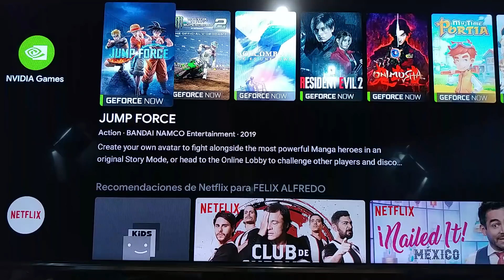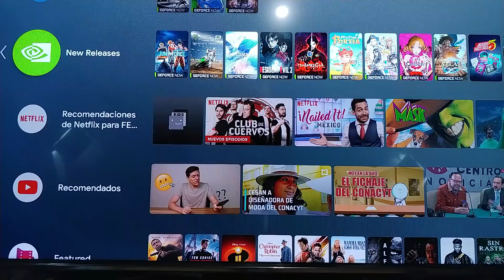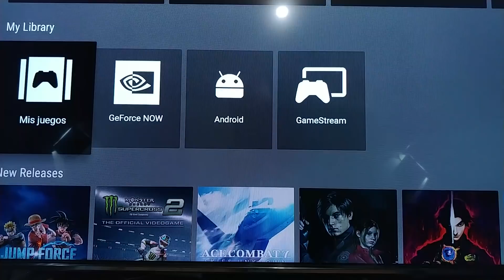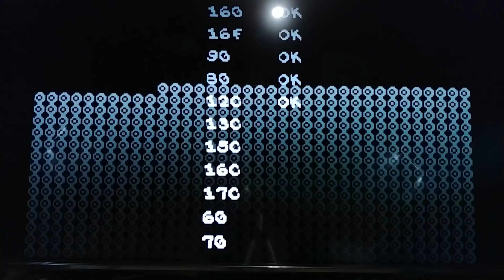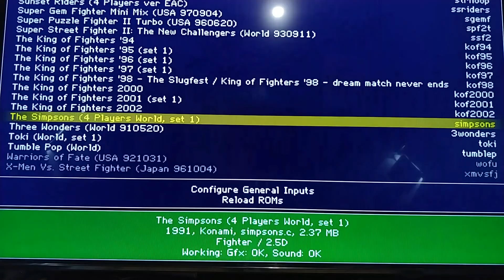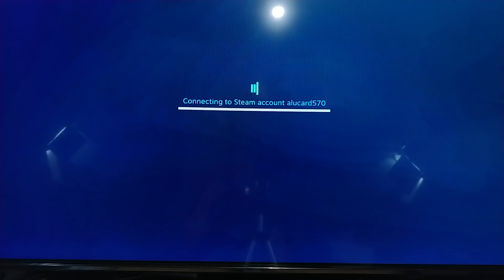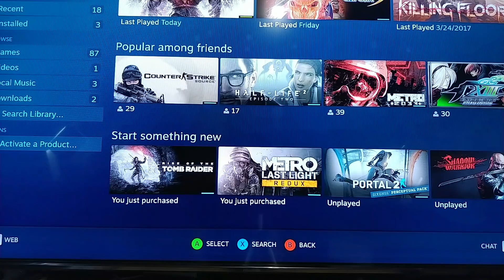Nvidia Shield TV : Una de los mejores Android TV Box... y de la mas caras. México!